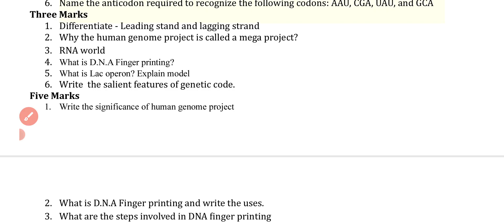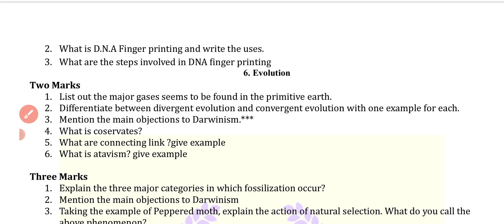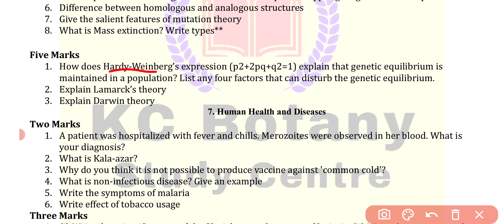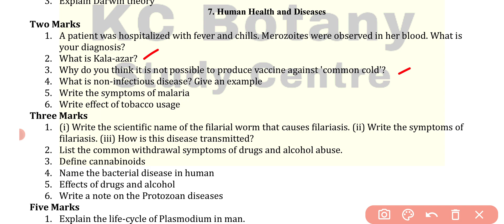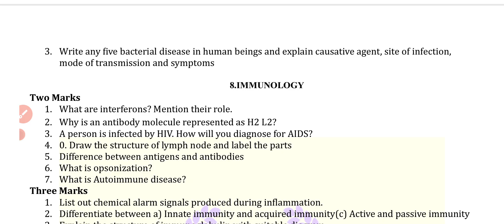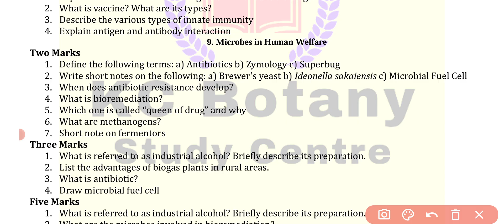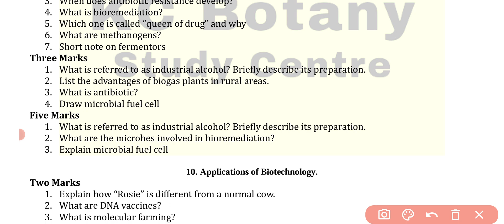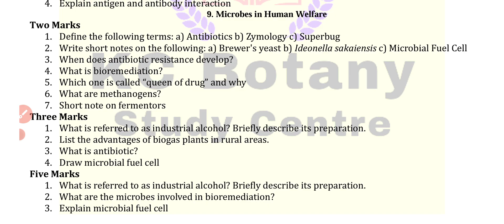12th EM Biology & Zoology Important 2,3,5 Mark Questions| Chapter 5-9| Book Back & Interior Question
12th Bio Zoology and Zoology Most Important Question Chapter 5-9